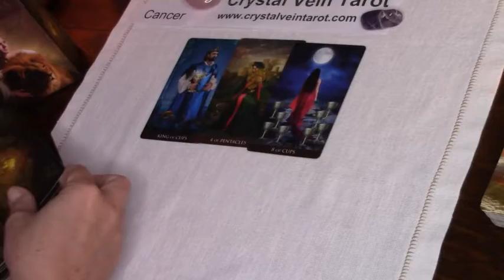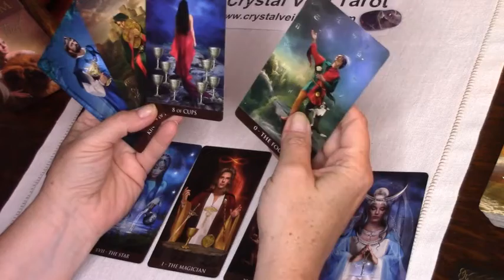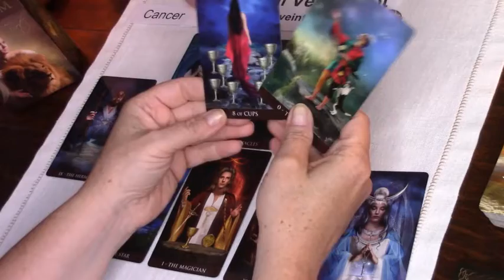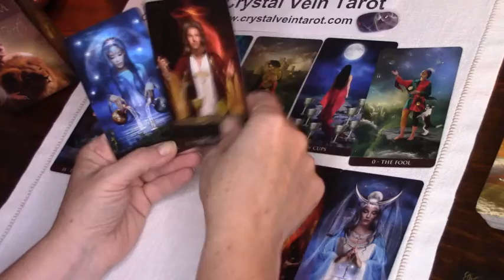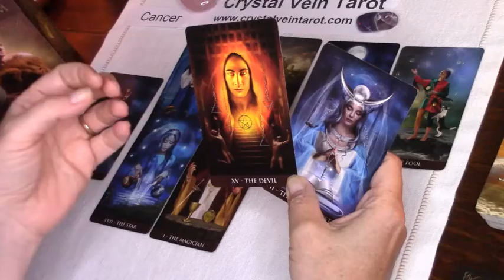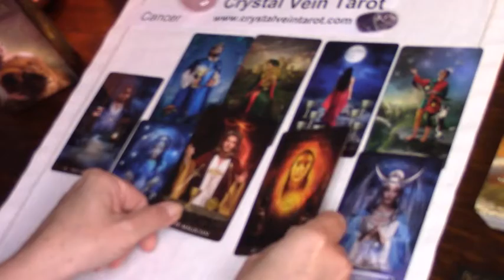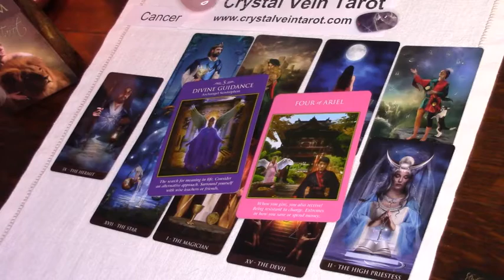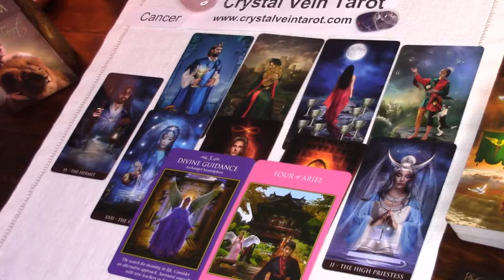CANCER Mid August 2020 Tarot Reading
Schedule:
Monthly Readings
Last full weekend of the previous month (Friday, Saturday, Sunday).

Weekly Readings - uploaded at 4 p.m. EST

Daily Readings
Everyday at 4 a.m. EST.

ASMR Reiki/Crystal Healing - Live Video
First Sunday of every month at 8:00 p.m. EST.

Decks Used:
Rider-Waite Tarot
Arcanum Tarot
Wizard's Tarot
Angel Tarot
Angel Therapy Cards
Living Reiki Healing Cards
Animal Speak Runes